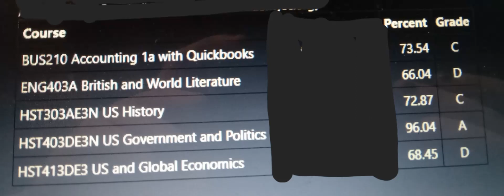My current grades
My grades have improved since April 2nd